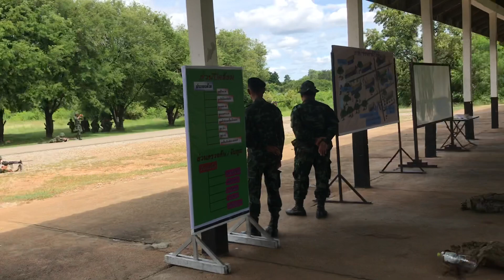Training with the Royal Thai Army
M16’s for the clutch